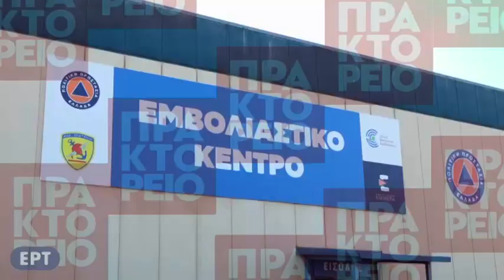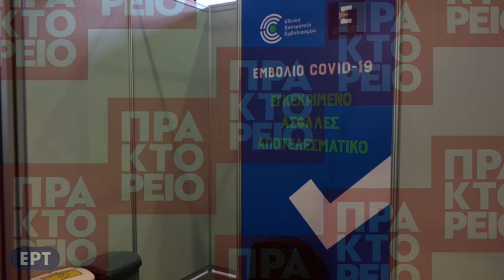Στην Κέρκυρα ο Ν. Χαρδαλιάς:Είμαστε σε κομβικό σημείο όπου δεν πρέπει να κάνουμε κανένα πισωγύρισμα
Στην Κέρκυρα μετέβη σήμερα ο υφυπουργός Πολιτικής Προστασίας και Διαχείρισης Κρίσεων, Νίκος Χαρδαλιάς, όπου επισκέφθηκε το νέο mega εμβολιαστικό κέντρο της Πολιτικής Προστασίας που ξεκινά τη λειτουργία του από τη Δευτέρα, 31 Μαΐου, με 10 εμβολιαστικές γραμμές, στο πλαίσιο της Επιχείρησης «Γαλάζια Ελευθερία». Το νέο mega εμβολιαστικό κέντρο θα στεγάζεται στο Εθνικό Αθλητικό Κέντρο Κέρκυρας, είναι το έβδομο που λειτουργεί υπό την ευθύνη της Πολιτικής Προστασίας, με τη συνεργασία του Υπουργείου Υγείας και των Ενόπλων Δυνάμεων, μετά τα εμβολιαστικά κέντρα «Προμηθέας» στο Μαρούσι, Περιστερίου, Ελληνικού, Θεσσαλονίκης, Πάτρας και Ρόδου.

Ο κ. Χαρδαλιάς αφού πραγματοποίησε αυτοψία στο χώρο του εμβολιαστικού κέντρου, δήλωσε : «Από τη Δευτέρα, το εμβολιαστικό κέντρο της Κέρκυρας θα είναι σε λειτουργία με 10 γραμμές, με το μονοδοσικό εμβόλιο Johnson & Johnson, έτσι ώστε η προσπάθεια που έχει ξεκινήσει με τη «Γαλάζια Ελευθερία» να συνεχιστεί. Σας θυμίζω ότι στην Κέρκυρα τα ποσοστά των εμβολιασμένων έστω με μία δόση ήταν της τάξης του 23% - υπολείπονταν δηλαδή του εθνικού ποσοστού. Αυτή τη στιγμή, το ποσοστό έχει φτάσει στο 32%, πολύ κοντά στο 33,5% που είναι το εθνικό ποσοστό. Κάνουμε έκκληση σε όλους τους κατοίκους του νησιού να αγκαλιάσουν την προσπάθεια αυτή. Υπάρχουν διαθέσιμα ραντεβού από τη Δευτέρα και είναι πάρα πολύ σημαντικό να γίνει αντιληπτό ότι η εικόνα μας προς τα έξω είναι η εικόνα ενός ασφαλούς νησιού, μιας ασφαλούς χώρας, στην οποία και οι ταξιδιώτες θα πρέπει να αισθάνονται ασφαλείς και το βασικότερο, αυτοί που θα τους φιλοξενήσουν θα πρέπει να είναι επίσης ασφαλείς. Οτιδήποτε άλλο δημιουργεί πρόβλημα στην προοπτική του τουρισμού μας. Η παράκληση, λοιπόν, είναι να εμπιστευτούμε την επιστήμη, να βρεθούμε όλοι εδώ, να χτίσουμε το τείχος ανοσίας και εδώ στην Κέρκυρα, έτσι ώστε να μπορέσουμε να επιστρέψουμε σιγά σιγά στην κανονικότητά μας».ΑΠΕ-ΜΠΕ/ΕΡΤ